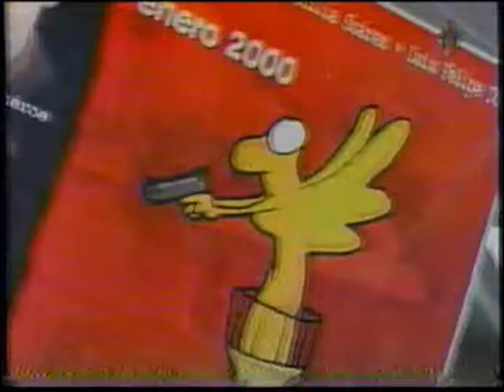Rollos Cortos, Entrevista a Johnny Laboriel, Todo el Poder Enero 2000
Entrevista a Johnny Laboriel en el programa de Rollos Cortos, en Enero del 2000 con motivo del estreno de Todo el Poder.